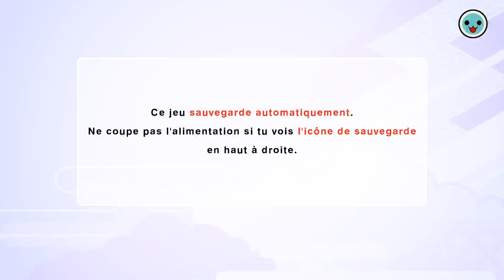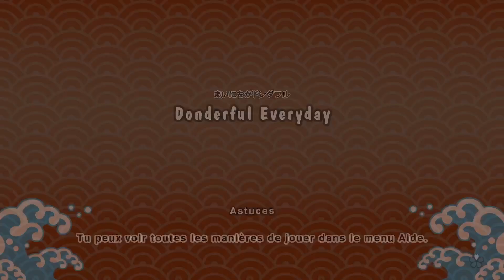Taiko no Tatsujin Rhythm Festival - Démo de jeu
Un festival musical magique t'attend, en solo ou avec tes amis ! "Taiko no Tatsujin: Rhythm Festival" débarque sur Nintendo Switch en 2022 ! Après quatre ans de pause, ta série préférée est de retour avec de nombreuses nouveautés !

Genres : Jeu vidéo musical, Jeu d'action, Casual game
Développeurs : BANDAI NAMCO Amusement Inc., Bandai Namco Amusement Lab Inc.
Plates-formes : PlayStation 5, Nintendo Switch, Xbox Series, Microsoft Windows
Éditeurs : Bandai Namco Entertainment, Namco Bandai Games America Inc.
Date de sortie initiale : 22 septembre 2022
Série : Taiko no Tatsujin